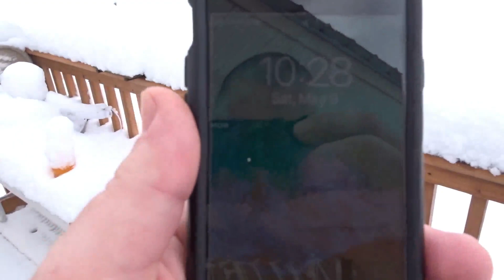Two days ago on May 9th we get more snowing! WTH NH!!!